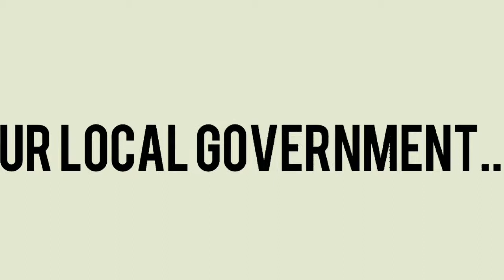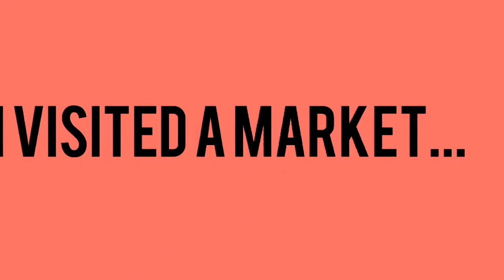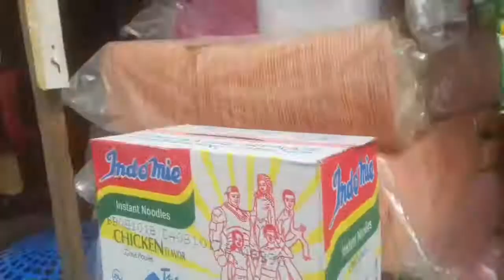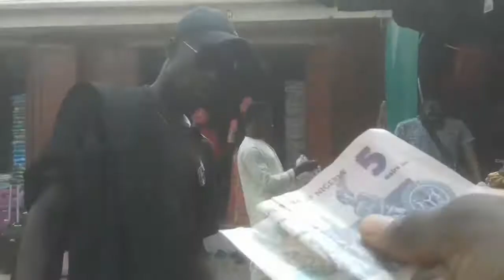VLOG 2: THE NYSC ORIENTATION CAMP- OBS, CARNIVAL, PPA PROCESS AND THE MARKET.